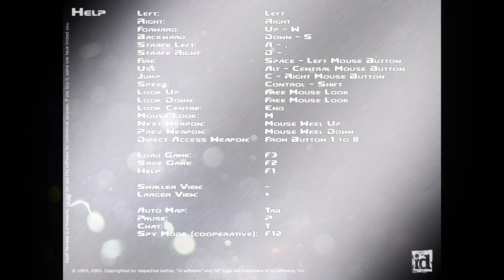I'm Almost Done Knee Deep in ZDoom? (Z1M7)